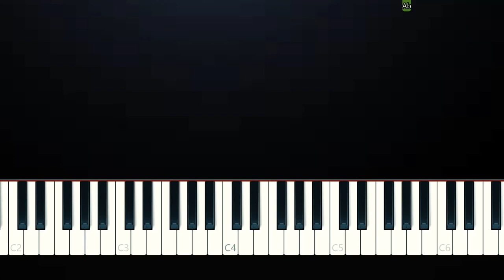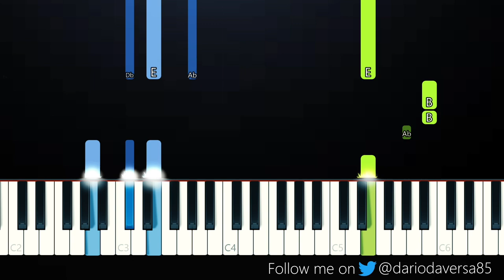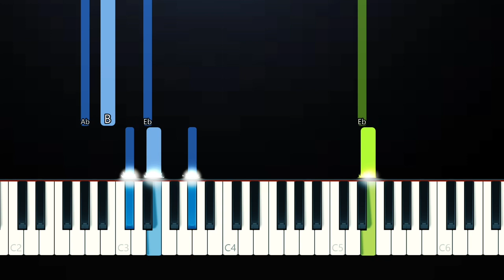Lauren Jauregui - While I'm Alive (Piano Tutorial)